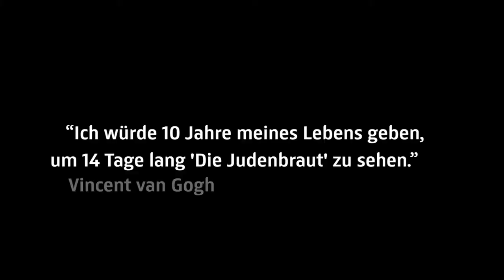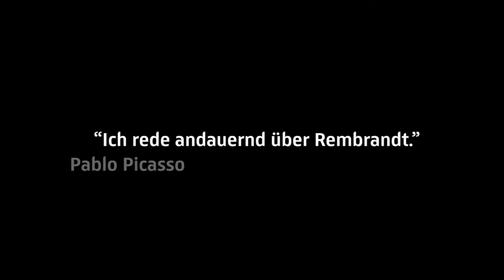Der späte Rembrandt im Rijksmuseum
Erstmals präsentiert das Rijksmuseum eine große Ausstellung des späten Werks Rembrandt van Rijns, in Amsterdam, der Stadt, in der er lebte, liebte, arbeitete und starb.

Vom 12. Februar bis 17. Mai 2015